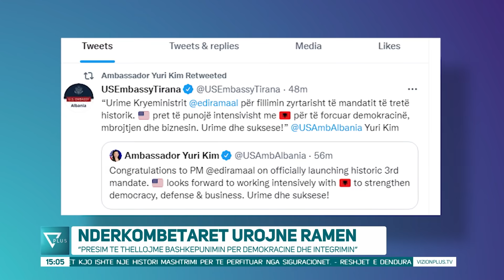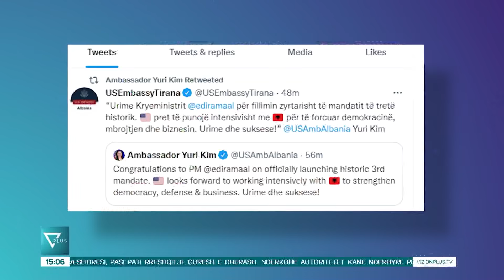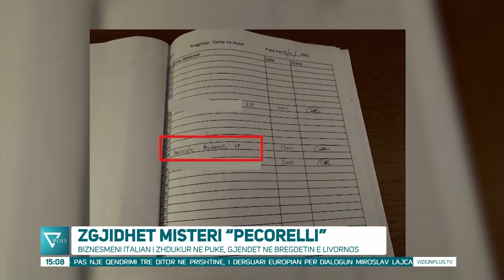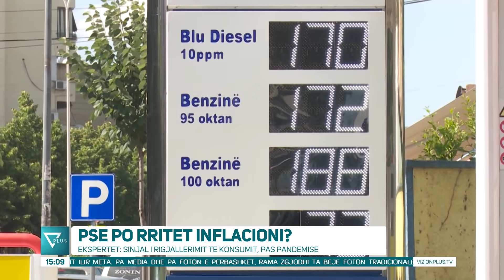News Edition in Albanian Language - 18 Shtator 2021 - 15:00 - News, Lajme - Vizion Plus